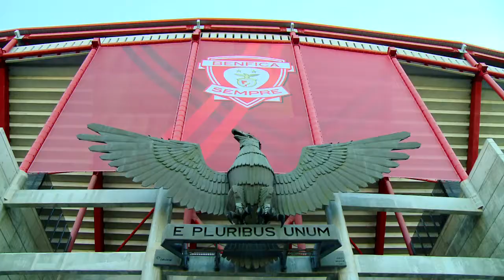Espaços&Casas nº 128 Benfica Stadium